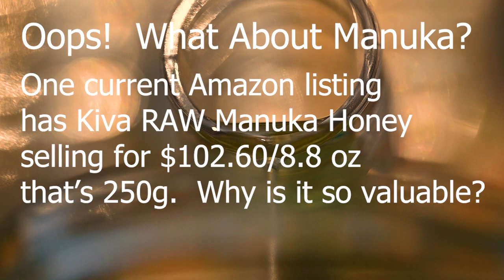What is a Honey Sommelier? Frederick Dunn Interviews Honey Tasting Expert Jessica Locarnini.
Welcome to another episode of Interviews With Experts.
Today Frederick Dunn hosts Jessica Locarnini, Jessica is a Honey Sommelier in Melbourne, Australia.